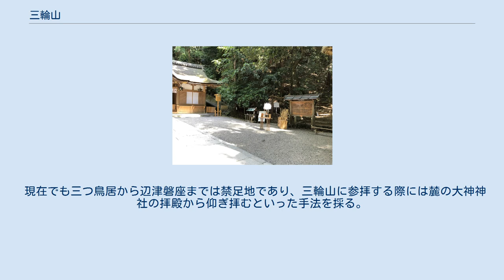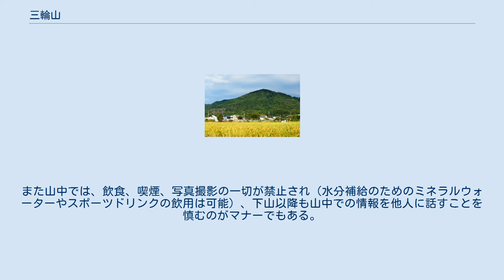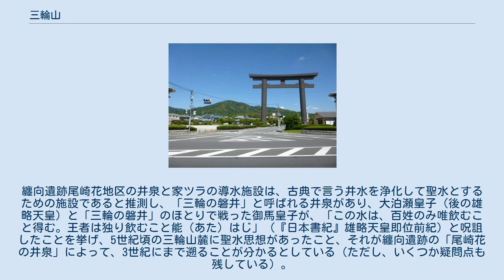三輪山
三輪山（みわやま）は、奈良県桜井市にあるなだらかな円錐形の山。
奈良県北部奈良盆地の南東部に位置し、標高は467.1m、周囲は16kmである。
三諸山（みもろやま）ともいう。
そのほか記紀においては「美和山」、「御諸岳」などとも記される。
 大物主大神を祀る大神神社（大和国一宮、奈良県桜井市）が三輪山の西麓にある。
大神神社は三輪山を神体山として扱っており、山を神体として信仰の対象とするため、本殿がない形態となっている。
こうした形態は、自然そのものを崇拝するという特徴を持つ古神道の流れに大神神社が属していることを示すとともに、神社がかなり古い時代から存在したことをほのめかしている。
 『古事記』『日本書紀』にも三輪山伝説として大物主神の伝説が記載されており、三輪山が神の鎮座する山（神奈備）とされている。
延喜式神名帳には式内大社の大神大物主神社として載せられていて、別名は三輪神社であり、三輪氏の氏神であった。
鎌倉時代に入ってからは慶円がこの三輪神社を拡大し、本地垂迹説によって三輪明神と改め、別当寺として三輪山平等寺を建立した。
この三輪明神は徳川将軍家などに篤く信仰された。
その後明治維新を迎え、1871年（明治4年）に神社が奈良県にあてた口上書には、「神ノ山とは三輪山を指す」という記述があり、大神神社の神体山として三輪山が正式に記録された最初の記録とされる。
 太陽神である天照大神は、三種の神器のひとつ八咫鏡を神体として祀られる。
この鏡は『日本書紀』によればもとは宮中に祀られていたが、崇神天皇（第10代天皇）6年に笠縫邑に移し皇女の豊鍬入姫命に祀らせ、垂仁天皇（第11代天皇）の時代に皇女倭姫命が伊勢国へ移しこれが現在の皇大神宮（伊勢神宮の内宮）であるという。
この笠縫邑は三輪山の西麓の檜原神社の地であると伝えられる。
檜原神社は大神神社の摂社で、天照大神若御魂神などを祀る。
神体は山中の磐座である。
 また古代には、延喜式神名帳に式内大社として載せられている神坐日向神社が三輪山の頂上に祀られていて太陽祭祀に深く関わっていた神社であったと推測されている。
現在この日向神社は三輪山の西麓にあり、頂上には高宮社（高宮神社）が祀られており、日向御子神を祭神としている。
日向神社も高宮社も大神神社の摂社である。
 三輪山と大鳥居 三輪山遠望 三輪山と箸墓古墳 飛鳥時代には山内に大三輪寺が建てられ、平安時代には空海によって遍照院が建てられて、中世以降は長らく神仏習合の影響が色濃く、神宮寺も数多く建立された。
 古代より原始信仰（自然物崇拝）の対象であったとされているが、その始まりは諸説ある。
古墳時代に入ると、山麓地帯には次々と大きな古墳が築造されたため、この一帯を中心にして政治的勢力、すなわちヤマト政権の初期政権（王朝）が存在したと考えられている。
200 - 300メートルの大きな古墳が並び、そのうちには崇神天皇（第10代天皇）、景行天皇（第12代天皇）の陵があるとされ、崇神天皇陵は行灯山古墳、景行天皇陵は渋谷向山古墳であるとされている。
さらに箸墓古墳は『魏志』倭人伝に現れる邪馬台国の女王卑弥呼の墓ではないかと推測されているが、築造年代や規模から異論も多い。
 三輪山は古代より人々の心の拠り所であった。
7世紀後半、白村江の戦いに敗れ近江の大津宮に遷都するとき額田王が詠んだ歌が有名である。
 　「三輪山を　しかも隠すか　雲だにも　こころあらなむ　隠さふべしや」　（『万葉集』巻1‐18） 三輪山には磐座が3か所あり、下方のものが辺津磐座（へついわくら）、半ほどのものが中津磐座（なかついわくら）、頂上付近のものが奥津磐座（おきついわくら）と呼ばれている。
三輪山の頂上付近はかなり広い平地であり、そのうち高宮神社の東方の広場（東西約30m、南北10m）にたくさんある高さ約2mの岩が奥津磐座である。
現在山中で見学できるのはこの奥津磐座だけである。
奥津磐座や、中津磐座には巨石群の周囲を広く環状に石を据えた形跡があり、「日本書紀」巻二の天孫降臨に際しての高皇産霊尊の神勅に「天津神籬および天津磐境を起こしたて」とある磐境にあてる考えもある。
大神神社の主祭神は大物主大神であるが、ほかに配神として大己貴神と少彦名神がいる。
これらの祭神と山中の磐座の関係について、嘉禄2年（1226年）に出された「大三輪鎮座次第」の社伝には「奥津磐座は大物主大神、中津磐座は...